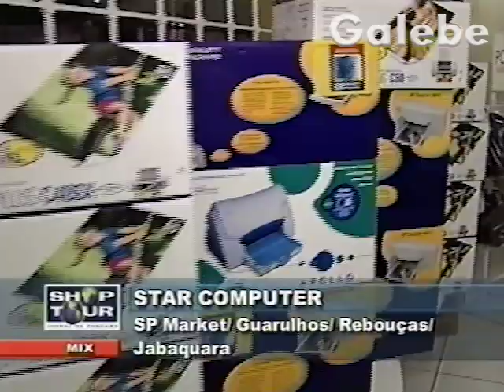STAR COMPUTER CRIS MELO GALEBE 12 07 2002 2